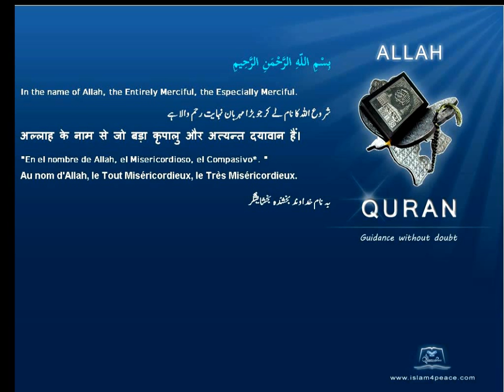Quran Hindi with Arabic 077-المرسلات-Al-Mursalaat-The Emissaries(Meccan)